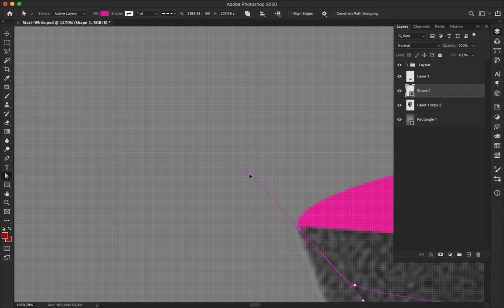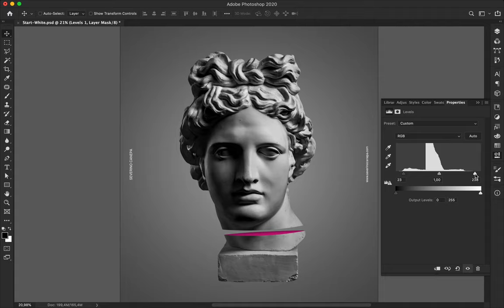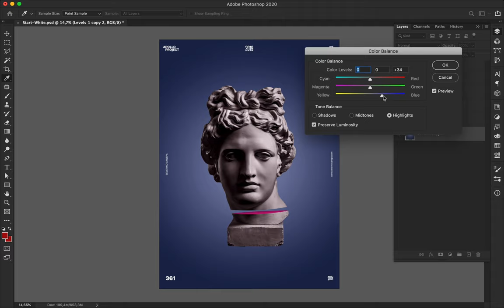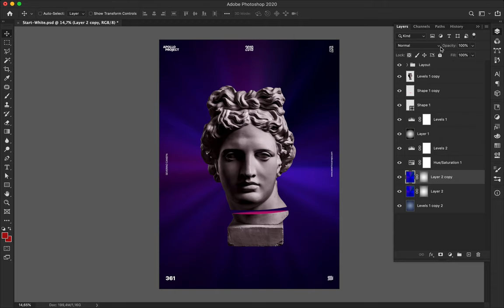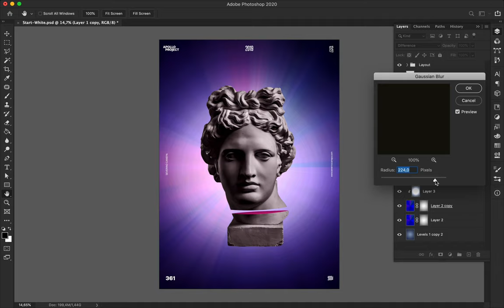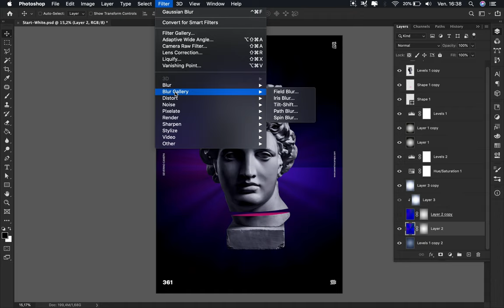Speed Art Poster Tutorial 361 Cut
Minimalist creation made with the picture of Apollo a slice around its neck on a dark background.